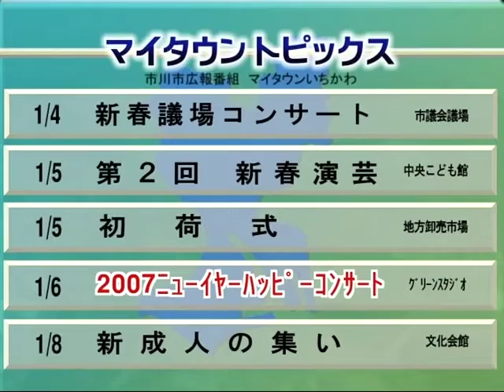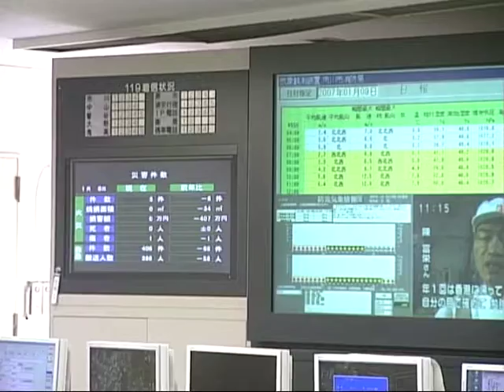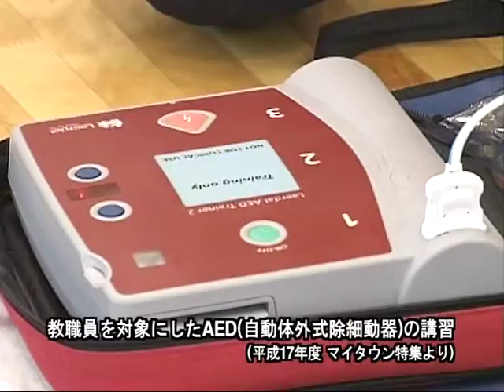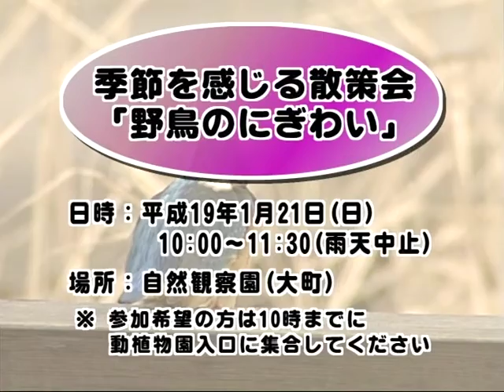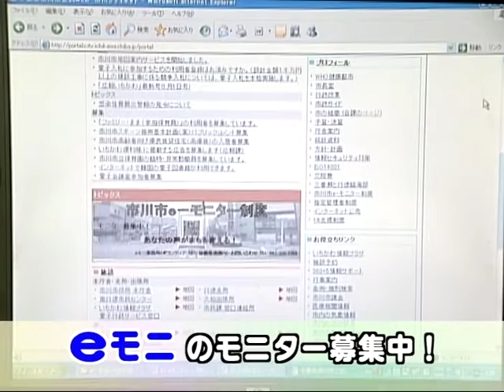マイタウンいちかわ 平成18年度Vol.42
特集：市民とともに市民を守る～市川市消防局～